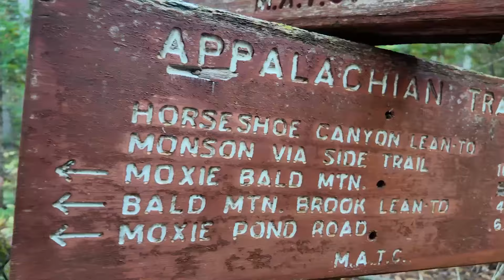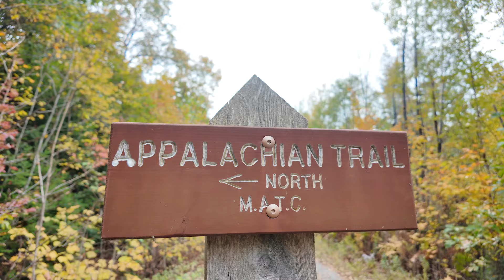Appalachian Trail Thru-Hike Day 172...The Most Amazing Views on the Trail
The jaw-dropping views and freezing river crossings continue

Day 172
Start - Bald Mountain Brook Lean-To, ME (mile 2,060.7)
End - ME Route 13 - Monson, ME (mile 2,082.7)
Miles walked - 22.0 miles
Total Grade - 312.6 ft/mi

We are grateful for the support shown to our channel, and we want to get to know you better. Interested in doing group adventures with our WCs in the future? How cool would that be? We will always continue to create great content and share it with you.